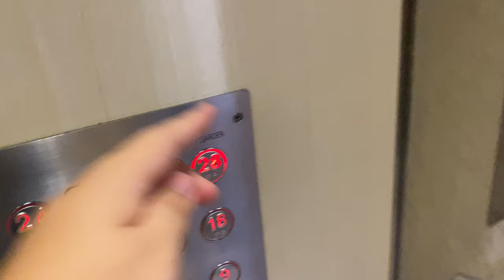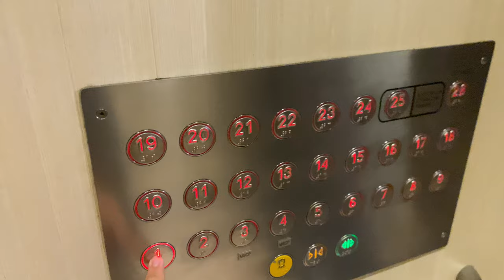IFE METIS-CR MR @ 95C/96A HENDERSON ROAD [LOW ZONE SERVING 1 - 25, 28]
CityVue@Henderson is the first post-2010s HDB developments to exceed 40 floors, after several 'trials' with Pinnacle@Duxton and its related developments. Moreover, it serves as a replacement block for Redhill Drive residents, consolidating 21 7-floor blocks built by the Singapore Improvement Trust, into 5 blocks with a maximum height of 48 floors. This model was later carried on to replacement flats built for Tanglin Halt residents where supertall blocks are built in smaller plots.

Level 28 in blocks 95C and 96A is reserved as 'refugee space', whereby occupants can seek refuge in the event of an emergency, which would otherwise act as a transfer floor to other blocks. Furthermore, fire regulations require a double-height refugee space at that level; therefore, no level 29 exists, and this floor acts as an additional void deck.

To serve this 'void deck in the sky', the low zone lifts which go up to level 25, is extended up to level 28 for the benefit of residents residing at the lower floors who would otherwise require a change in lifts at level 1, or at level 25.